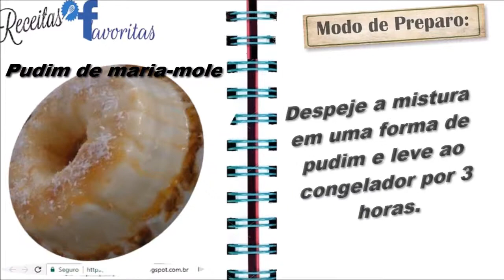Pudim de Maria Mole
Ingredientes

1 caixinha de maria-mole de coco

1 lata de creme de leite

1 lata de leite condensado

leite (mesma medida da lata de leite condensado)

No liquidificador, bata o creme de leite e o leite condensado.

Com água fervente, dissolva a maria-mole e reserve.

Coloque todos os ingredientes no liquidificador e bata por 5 minutos.

Despeje a mistura em uma forma de pudim e leve ao congelador por 3 horas.